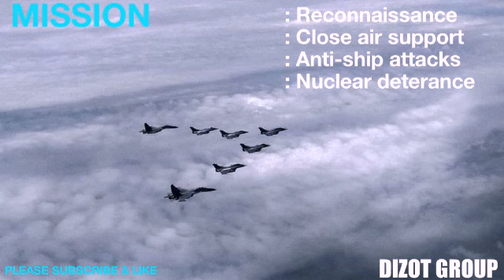INDIAN DASSAULT RAFALE FIGHTER JET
INDIAN AIR FORCE MOST ADVANCED FIGHTER JET